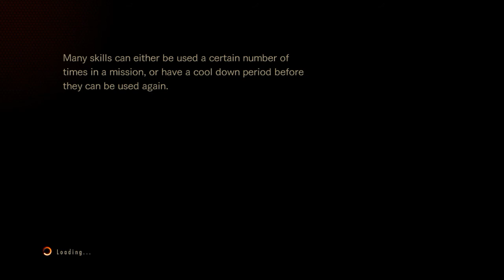Weekend Survivor 32 [Co-Op] Last Survivor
Resident Evil Revelations 2 Online Event
Weekend Survivor 32 [Co-Op] Max Power - Missions30/39'28"03

Centurion as HUNK
Dfactor as Lady HUNK

STATUS: Excommunicado

Thanks For The Games...